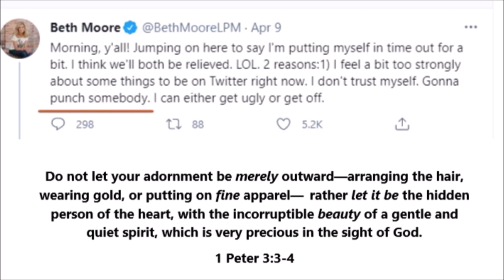Beth Moore threatens her critics with violence "Gonna Punch Somebody" - Not a meek & quite spirit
The Bible says in 1 Peter 3:1-6 "Wives, likewise, be submissive to your own husbands, that even if some do not obey the word, they, without a word, may be won by the conduct of their wives,  when they observe your chaste conduct accompanied by fear.  Do not let your adornment be merely outward—arranging the hair, wearing gold, or putting on fine apparel—  rather let it be the hidden person of the heart, with the incorruptible beauty of a gentle and quiet spirit, which is very precious in the sight of God.  For in this manner, in former times, the holy women who trusted in God also adorned themselves, being submissive to their own husbands,  as Sarah obeyed Abraham, calling him lord, whose daughters you are if you do good and are not afraid with any terror."